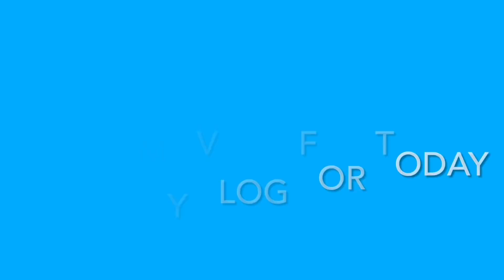Nasa Cavite na ako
GM, Jerico, Jessica, Kevin and Mother Kween have fun at home